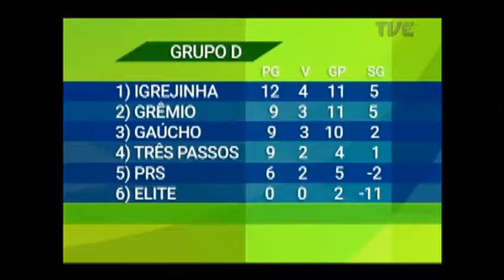Plano de Jogo | TVE - 21/6/17